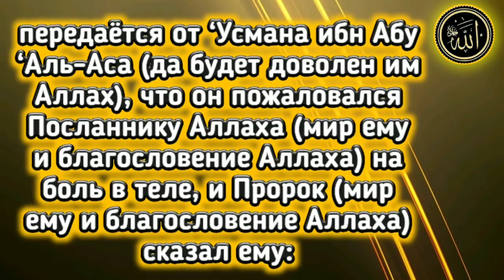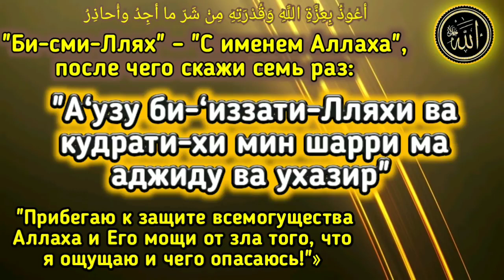✅ ДУА от Любой Боли и Болезней на Теле Человека.Положи руку и Читай молитву поможет Ин Ща АЛЛАХ!!!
Болезни приносят людям много неприятностей. Они являются причиной горестей, беспокойства, страха и волнений, которые делают печальной и невыносимой жизнь человека. Поэтому мы в этой статье расскажем о том, как избавиться от болезней и страданий.

Всборнике достоверных хадисов имама Муслима передаётся от ‘Усмана ибн Абу ‘Аль-Аса (да будет доволен им Аллах), что он пожаловался Посланнику Аллаха (мир ему и благословение Аллаха) на боль в теле, и Пророк (мир ему и благословение Аллаха) сказал ему:

ضَعْ يَدَكَ على الَّذِي تألم مِنْ جَسَدِكَ، وَقُلْ: بِسْمِ اللَّهِ ثَلاثاً، وَقُلْ سَبْعَ مَرَّاتٍ: أعُوذُ بِعِزَّةِ اللَّهِ وَقُدْرَتِهِ مِنْ شَرّ ما أجِدُ وأُحاذِرُ

«Положи руку на то место своего тела, которое болит, и трижды скажи:

بِسْمِ اللَّهِ

"Би-сми-Ллях" – "С именем Аллаха", после чего скажи семь раз:

أعُوذُ بِعِزَّةِ اللَّهِ وَقُدْرَتِهِ مِنْ شَرّ ما أجِدُ وأُحاذِرُ

"А‘узу би-‘иззати-Лляхи ва кудрати-хи мин шарри ма аджиду ва ухазир" – "Прибегаю к защите всемогущества Аллаха и Его мощи от зла того, что я ощущаю и чего опасаюсь!"» (Муслим 2202, Абу Дауд 3821, Ибн Маджах 3522)

Из вышеприведённого мы понимаем, что когда у человека возникают болезни и недомогания, от которых он желает избавиться, ему следует обращаться с мольбами к Всевышнему Аллаху, прося у Него выздоровления. Это может привести к скорейшему исцелению, и он получит вознаграждение от Всевышнего Аллаха.
коран,аллаху акбар,священный коран,дуа от боли в голове,дуа от боли в любом месте,дуа от боли в животе,дуа от боли для детей,дуа от боли в сердце,дуа от боли в спине,дуа от боли в ногах,аят аль курси,молитва от болезней,мольба от боли,от боли,для снятия боли,дуа для успокоения души,сура ясин,сура аль бакара,куран сураси,лечение кораном,до1а,дуа от сглаза и порчи,коран от сглаза и порчи,пророк мухаммад